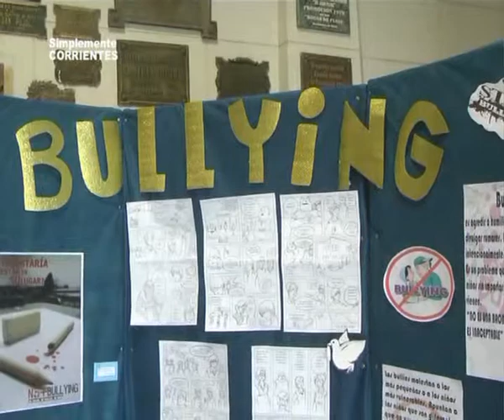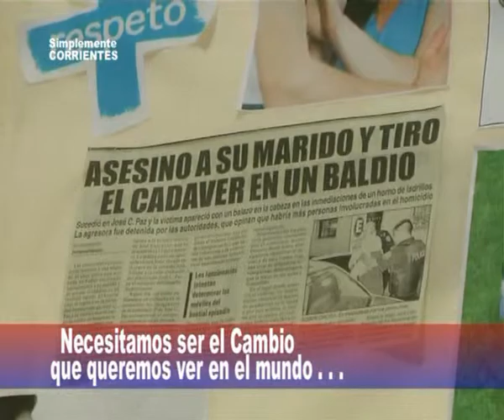Esc Normal Dr Juan Pujol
Día Mundial de la No Violencia . . . .